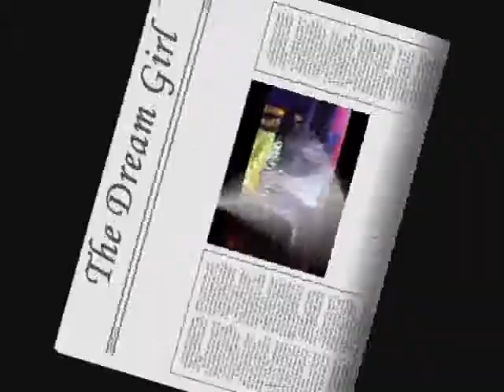Shana@18 - The best of Shana Compilation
This video was taken last July 24, 2010